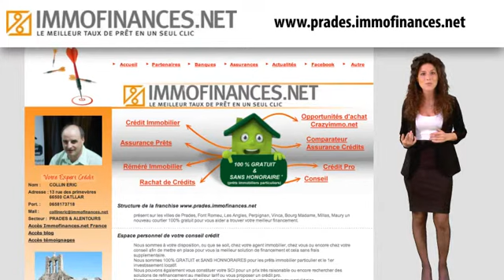Prêt immobilier Prades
Vous souhaitez faire un prêt immobilier à Prades ?

IMMOFINANCES.NET, véritable équipe de professionnels, spécialisés dans le prêt immobilier et l'assurance de prêt, vous aidera à obtenir un prêt immobilier très intéressant.

En partenariat avec les plus grandes banques françaises telles que BNP PARIBAS, SOCIETE GENERALE, LCL, CREDIT LYONNAIS, CAISSE D'EPARGNE, etc., IMMOFINANCES.NET vous aide à constituer un dossier de financement personnalisé, répondant à vos attentes.

N'hésitez plus, contactez IMMOFINANCES.NET, votre courtier qui vous accompagne dans vos démarches de prêt immobilier sur Prades !